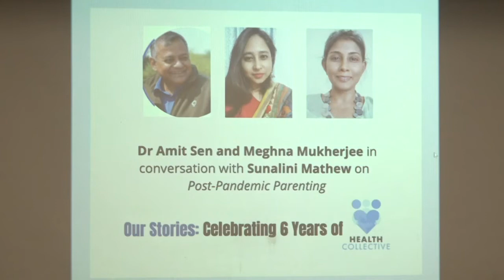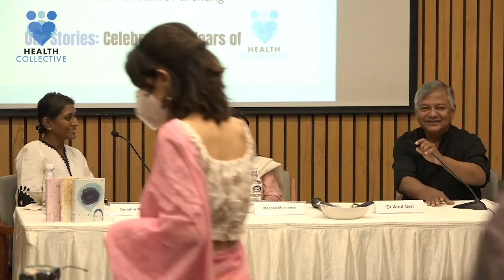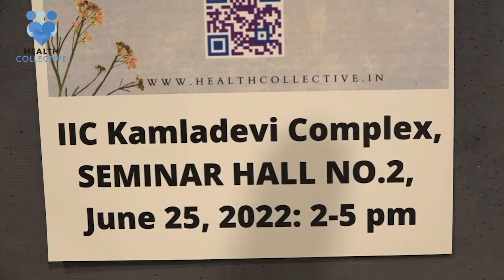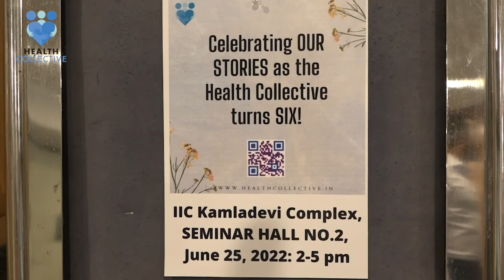As The Health Collective turns 6, a panel on Post Pandemic Parenting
The Health Collective featured a series of panels including this one on post-pandemic parenting, with communications professional Sunalini Mathew in conversation with psychiatrist and co-founder Children First, Dr Amit Sen, and psychotherapist and founder, The Engaging Circle, Meghna Mukherjee.